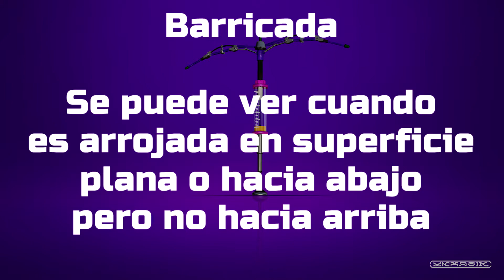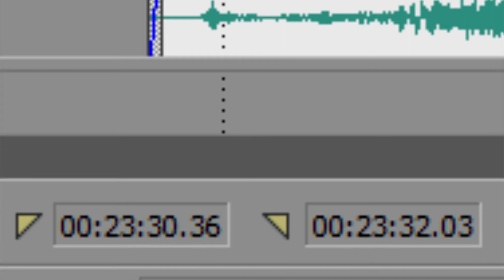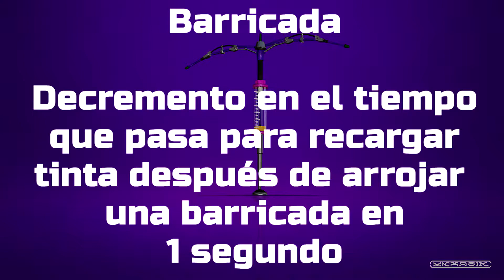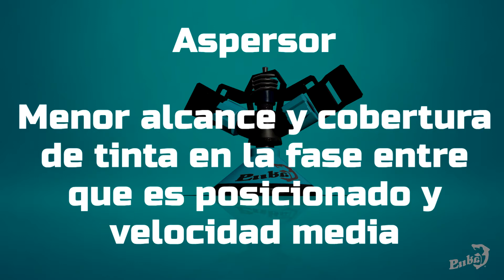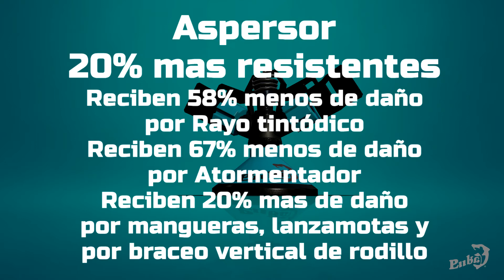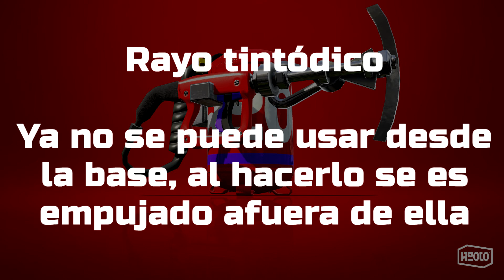Comparativa 2.3 a 3.0 | Parte 2: De armas secundarias y especiales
Ahora checamos la otra parte de las armas, nueva forma de usar las bombas deslizantes, rayos fuera de base y muchas cosas mas a comparativa entre parches

En vivo (si no es YT) por Twitch